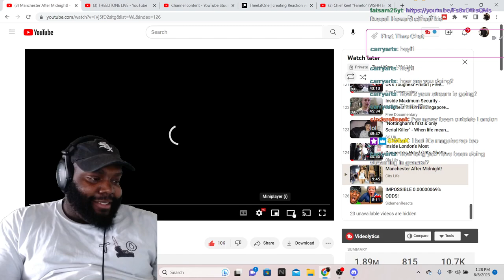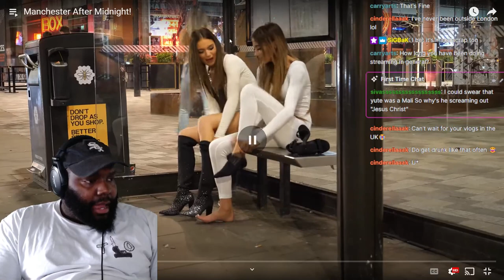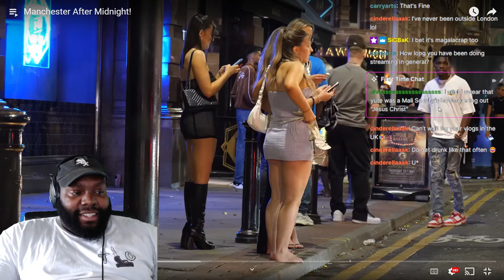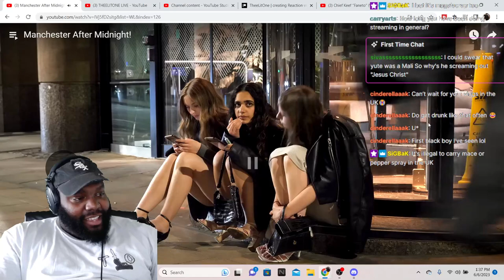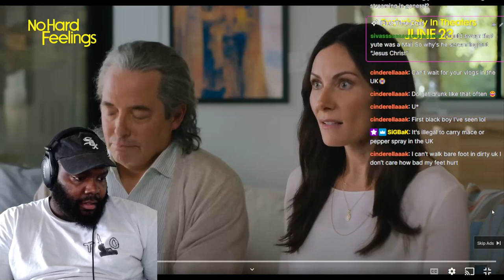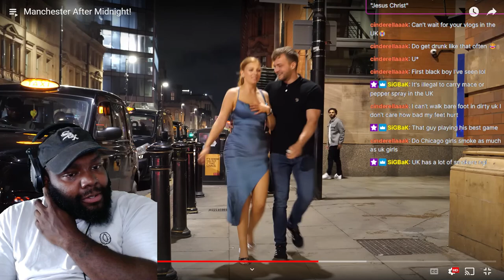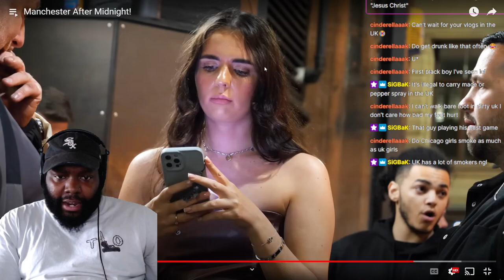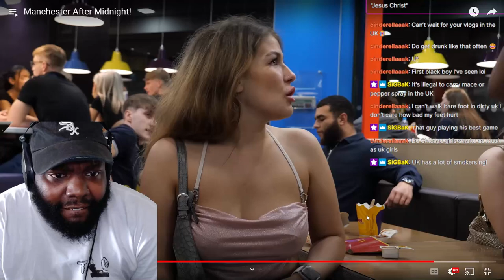CHICAGO DUDES REACTION TO CITY LIFE - MANCHESTER AFTER MIDNIGHT